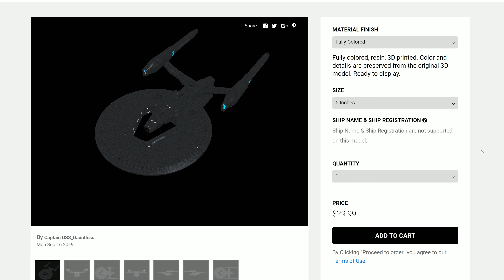Fresh Out Of Spacedock | USS Vengeance | Star Trek Online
Fresh Out Of Spacedock S04 E25

Star Trek Online has announced that they have done an update the USS Vengeance skin in game.  We took a look at it in game, now, a Fresh Out Of Spacedock cinematic on the new skin!

Fun fact, this is the 3rd FOoS I've done on this ship!